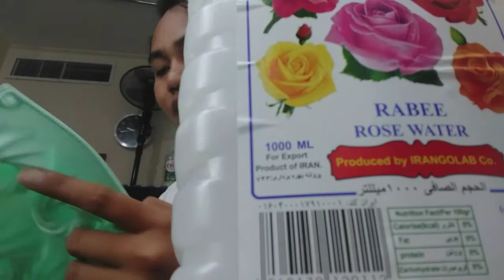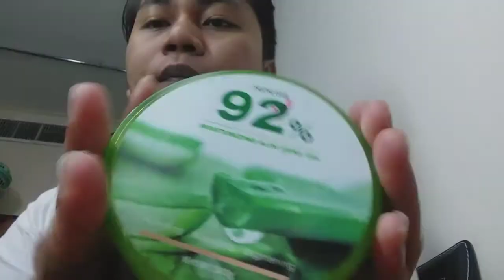Paano kuminis ang Mukha? Skin Care Routine 2020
How to prevent pimples? Well all I do is to have daily routine and a weekly routine for cleansing and moisturizing my face.